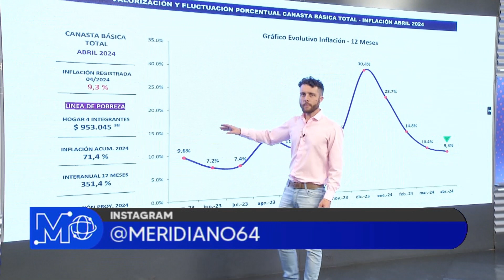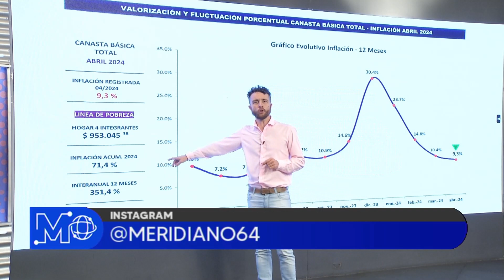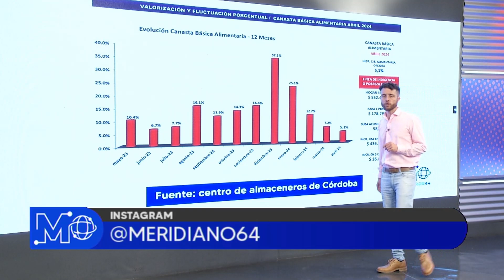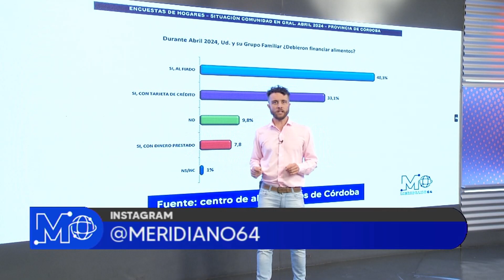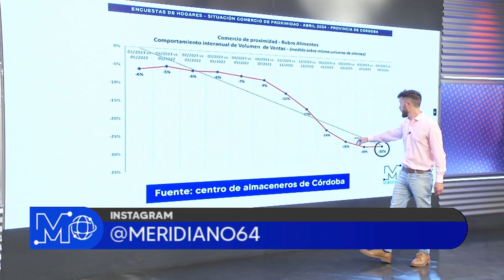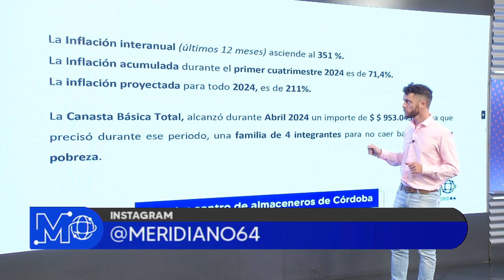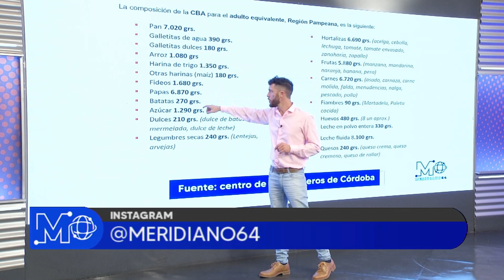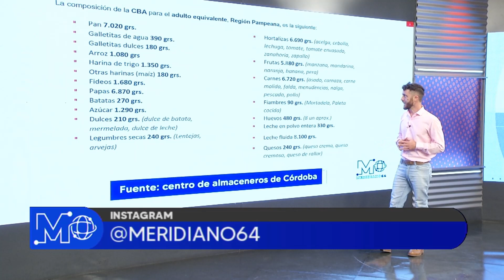Inflación de abril y línea de la pobreza 2024